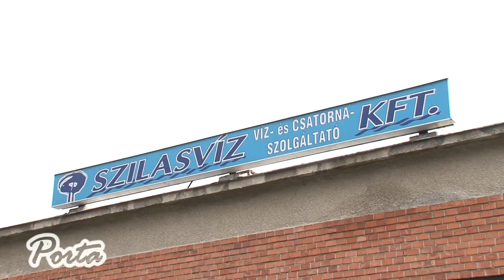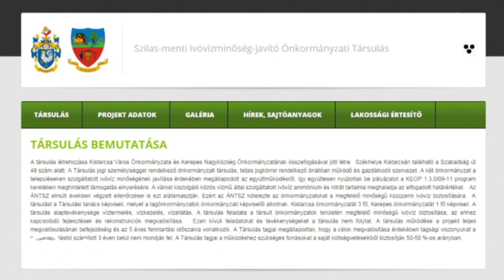Újabb szakaszához érkezett Kistarcsa Ívóvízminőség-javító programja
Kistarcsa és Kerepes összefogásával, az Európai Unió és az állam egymilliárdos támogatásával hamarosan jelentősen javul mindkét településen az ivóvíz minősége. A Szilas-menti Ivóvízminőség-javító Önkormányzati Társulás a beruházás jelenlegi állásáról 2014. október 2-án, Kistarcsán tájékoztatta a sajtó képviselőit.